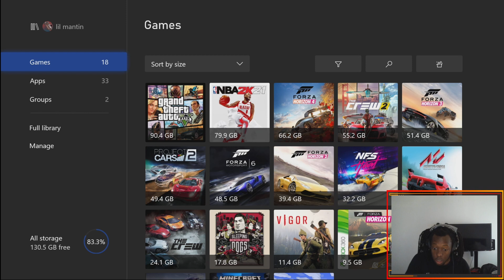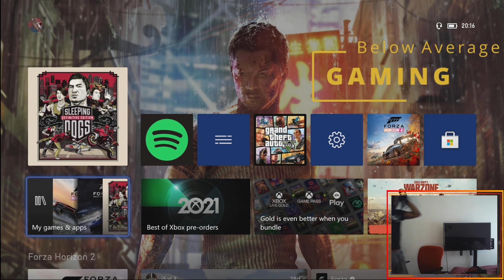I should've left her on the road | Sleeping Dogs Pt.2